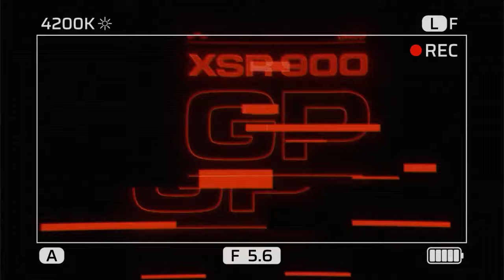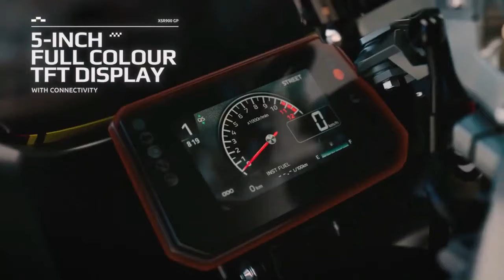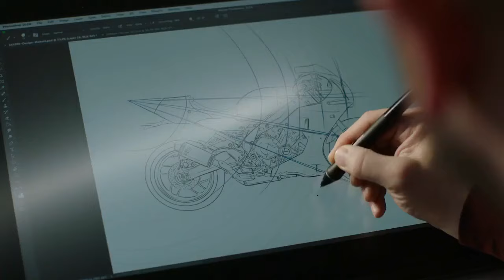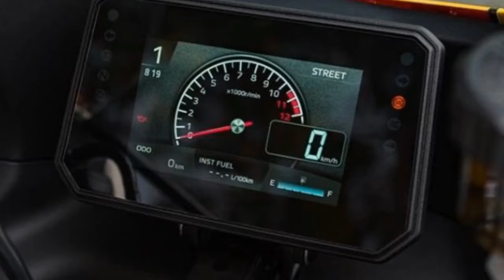2024 Yamaha XSR900 GP First Ride, The Thrill of the Past with the Power of the Present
2024 Yamaha XSR900 GP First Ride, The Thrill of the Past with the Power of the Present

1. We use trusted media sources in loading news and narrative content that we provide, in order to maintain accuracy and facts. We also include sources as references. please visit the sites we provide for more in-depth information related to the information or discussion we raise.

2. The material we use in making this video, is free and non-copyrighted content, or Creative Commons content, with fair use of content. If there is a problem or material that we use in the video in this channel, or there is a discussion about future business.